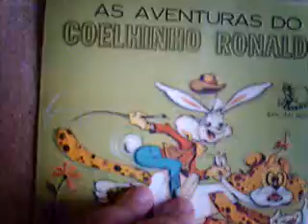gUILHERME jABUR mOSTRA aS aVENTURAS dO cOELHO rONALDO CS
as aventuras do coelhinho Ronaldo, é um disco de historinhas que ganhei ou comprei quando tinha 8,9 anos. é muito engraçado as falas. resumindo, a dona onça apoderou da floresta. era a rainha,manda chuva, aí o macaco, a tartaruga, o lobo, o papagaio,tiveram uma reunião para dar basta essa situação, foi aí que o coelho ronaldo concluiu que enquanto tiver medo da onça ela cantará de galo sempre.foi ai que ele ao inves da força usou a inteligencia. foi como davi e golias. e somebody love aqui, lero lero ali,ele passou uma labia na onça que caiu feito patinho, alias patinha. e asim vai a historinha infantil...